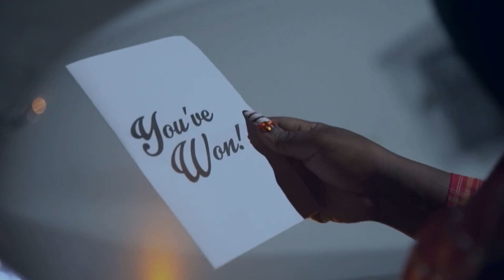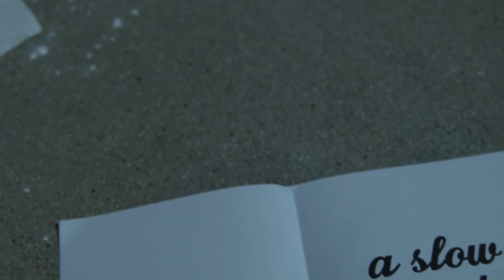Dragula Season 2: Kendra Onixxx’s Extermination